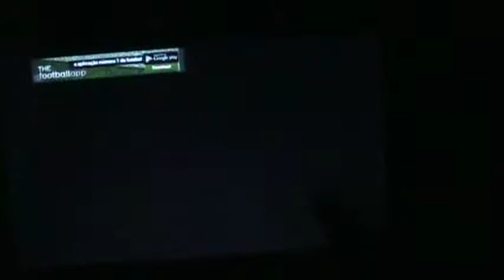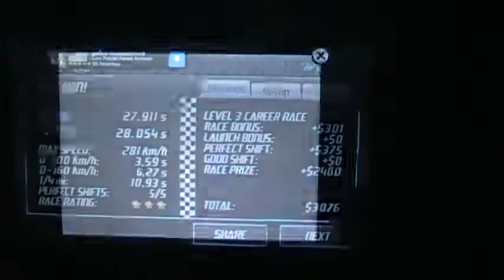Drag Racing - Gameplay - Career Stage 03/10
Terceiro vídeo da série gameplay Drag Racing.
Vídeo 03/10.